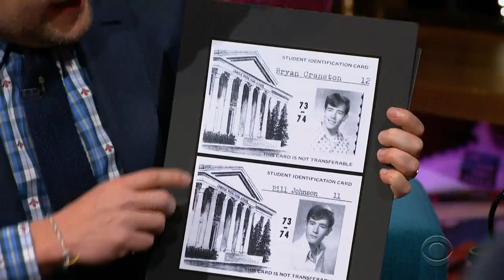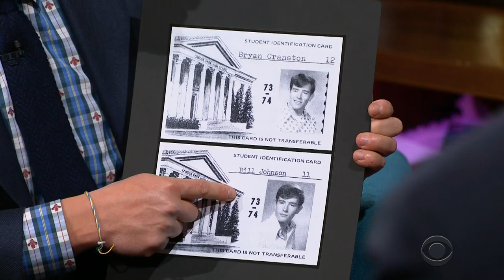Bryan Cranston Is Judge & Soon Juror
James Corden welcomes Bryan Cranston to Studio 56 and Bryan is preparing for jury duty, which he put off to film "Your Honor" in which he plays the role of a judge. After, James asks Bryan a recent hang with Aaron Paul in Idaho, and Bryan talks about what kind of trouble he got into as a kid.